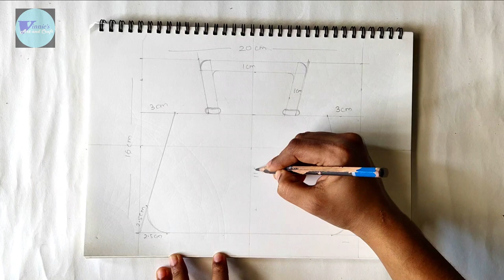Design on a purse | Painting on a purse with different texture and no drawing | Intermediate grade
Hi friends!!!
Back with another Elementary and Intermediate grade drawing. You are going to love this because it is very easy to make and I have not drawn anything on the purse except the purse.
In this video I have used various brush techniques of strokes, stippling, etc.
I have used a thread reel in this video to get an nice quilt texture as we see on purses in the market.
🌸Be Creative🌸

🧭Time Stamp🧭
0:00 Introduction
0:09 Measurements of purse
0:35 Start colouring
2:13 Start giving texture
3:58 moving ahead to colour the handle of purse
5:00 Making design on the purse with the help of paint brush
9:00 Showing the final drawing